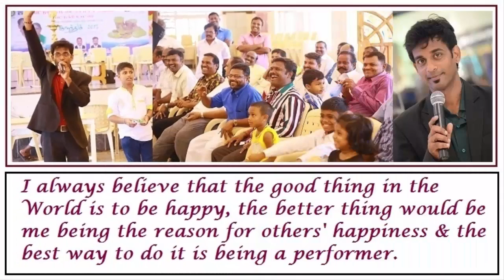Energy building exercises at Merrill Day